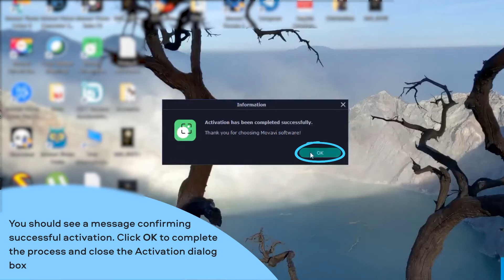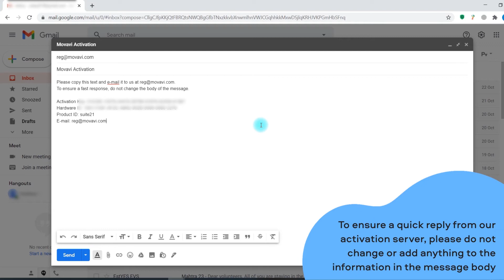How to activate Movavi Screen Recorder (Tutorial 2021)